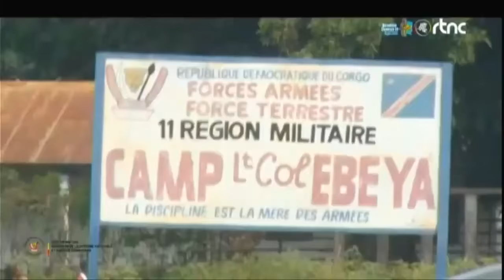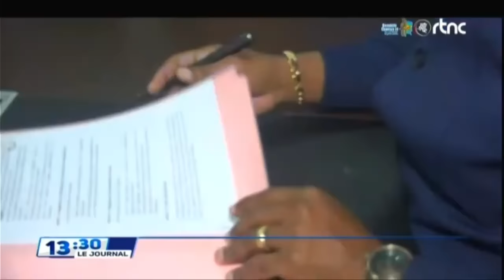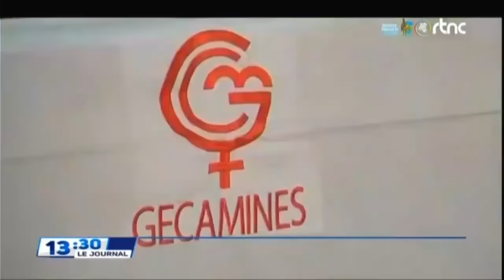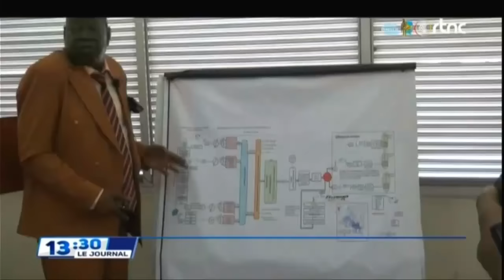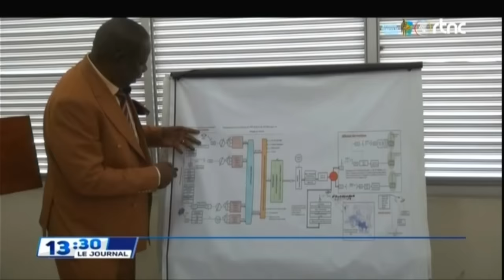SUIVEZ : LE GRAND JOURNAL DE CE JEUDI LE 18.07.2024 RTNC EDITION 13H30